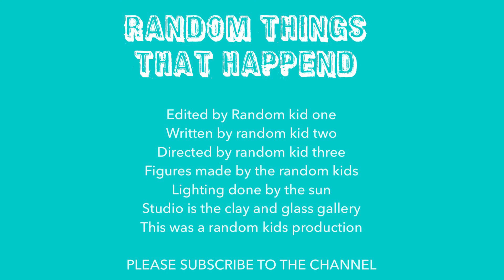Week 3: Claymation